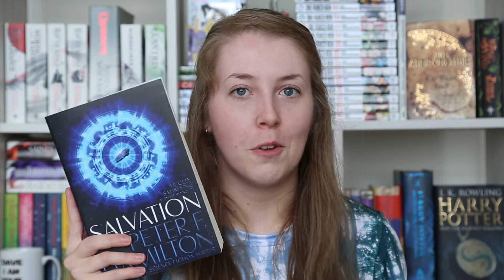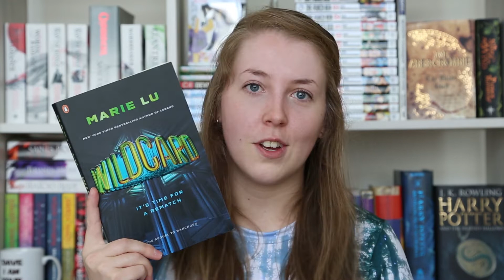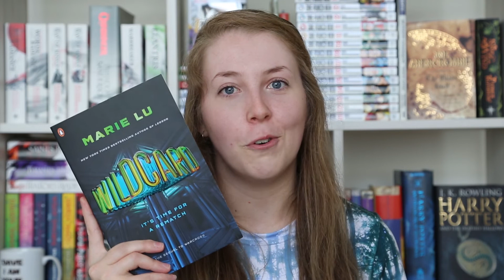Recent Reads, Wrap Up | Sep 2018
Shh, don't tell anyone, but I finished the last book in this wrap up an hour before I had to film...